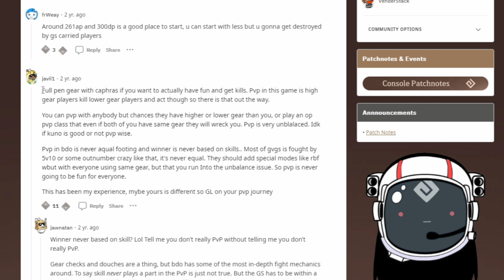How Long Does It REALLY Take To PvP In Black Desert Online?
I guess it's an enigma